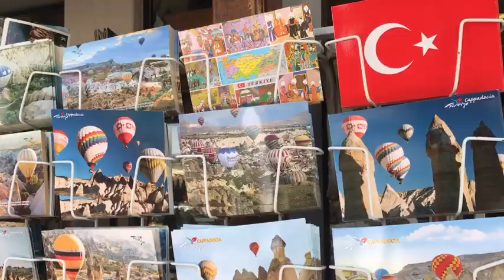VLOG 125: FUN AND TOUR OF CAPPADOCIA CITY & CAVES ✨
Hello! Good news are in this VLOG!! And a nice tour of Göreme city is here along with caves ! 😍😍😍😍💝

As usual, I film with my iPhone 7 Plus )) But a new camera Canon G7 Mark II is almost in my hands !!

I edit videos on iMovie app ) Love all of you for encouragements and sweet comments!!!

And I guess you know my love and passion for new Jewelry Project I'm about to start )) It is right

And to see my collection first, simply put your email